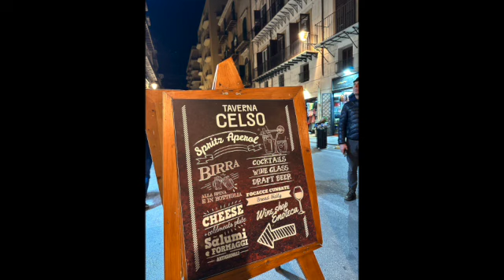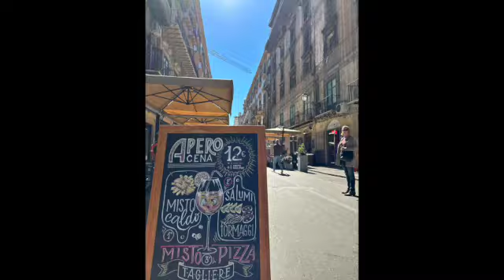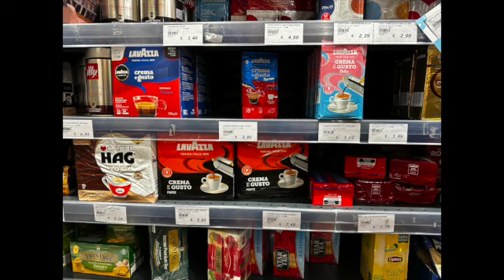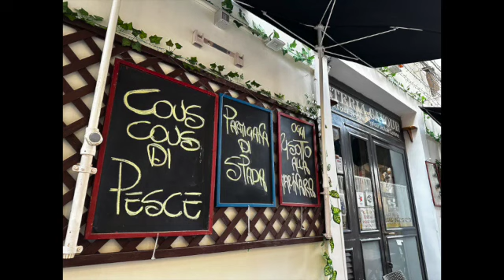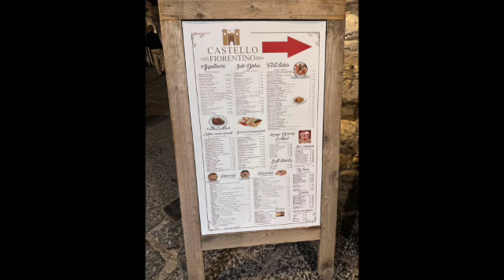A Slice of Italy- A Gastronomic Journey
"A Slice of Italy" is a captivating short film that takes you on a gastronomic journey through the picturesque regions of Sicily and Sorrento. This vibrant and sensory-rich video showcases the rich culinary heritage of Italy, as it captures the essence of our recent trip to these beautiful places in March 2023.

With stunning visuals of food markets, restaurants, and seafood, this film offers a tantalizing glimpse into the variety and depth of Italian cuisine. The footage captures the natural beauty of the region, as well as the skill and passion of the local chefs and food artisans.

From the colorful and bustling markets to the mouth-watering seafood dishes, this film immerses you in the sights, sounds, and flavors of our Italian adventure. So sit back, relax, and savor "A Slice of Italy" as we take you on an unforgettable culinary journey through this timeless and magical land.